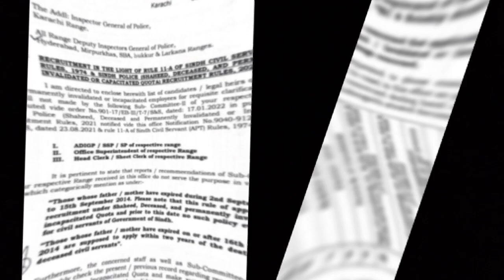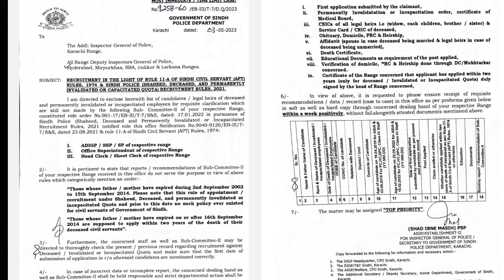Recruitment Sindh Police Rule 11/A (Shaheed Deceased & Invalidate Or Incapacitated Qouta )deceased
Sindh Police Shaheed, Deceased & Invalidate Or Incapacitated Qouta,